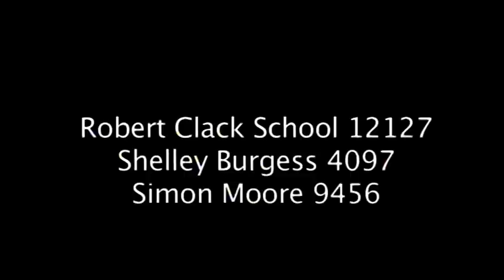Simon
Shelley Burgess, Simon Moore